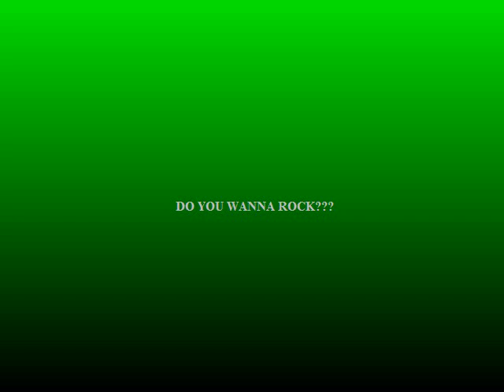Grand Blanc Music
Do you live in Grand Blanc? Wanna know where to go for REAL music lessons? The Rock Stars Academy is just minutes from Grand Blanc- there's nothing else like us!